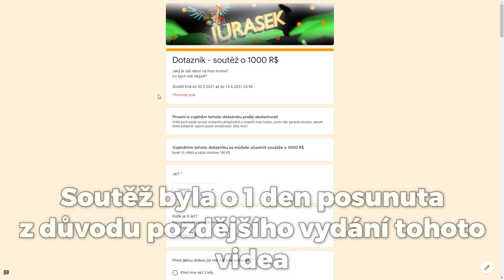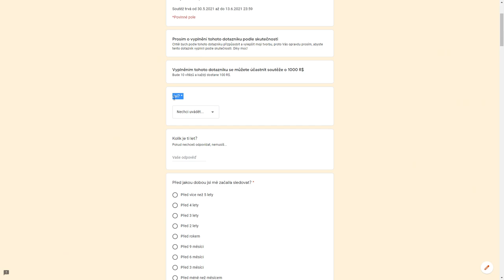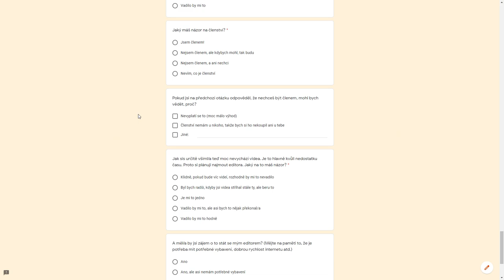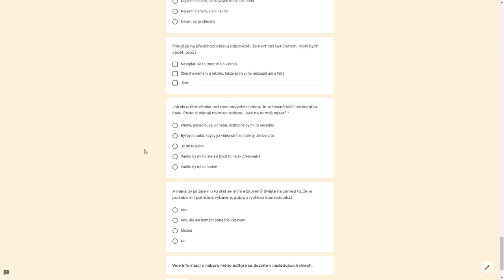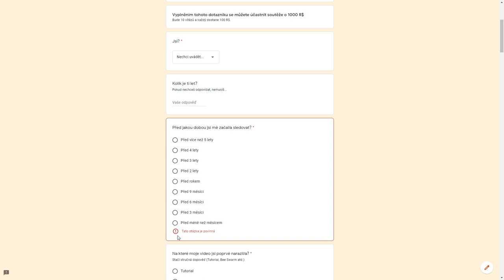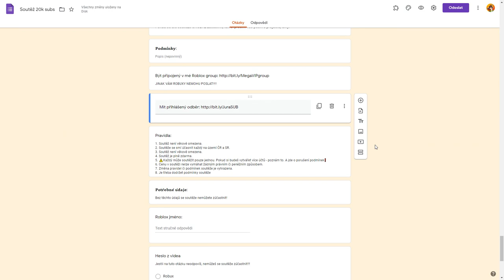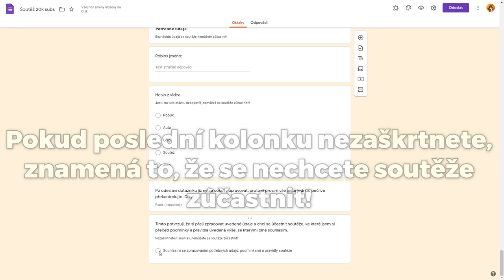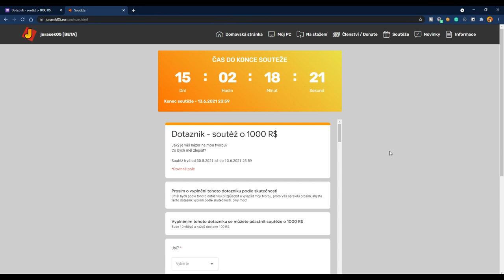🤑SOUTĚŽ O 1000 R$💸 - DOTAZNÍK, pomožte mi vylepšit mou tvorbu!😃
PO ODESLÁNÍ DONATU PENÍZE JIŽ NELZE VRÁTIT!

-🎶Písnička v intru: Madison Mars - Milky Way

🎬Stříhám přes: Vegas 16 Pro
🎥Natáčím přes: Action!